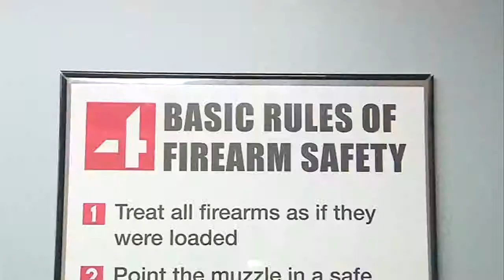Proposed new gun legislation